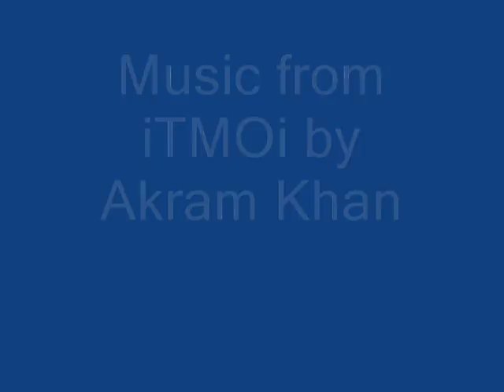Sacrifice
Music from dance production In The Mind Of Igor (iTMOi) by Akram Khan
Composed by Jocelyn Pook
Vocals: Melanie Pappenheim, Tanja Tzar, Jocelyn Pook